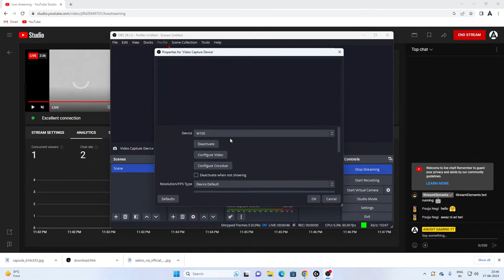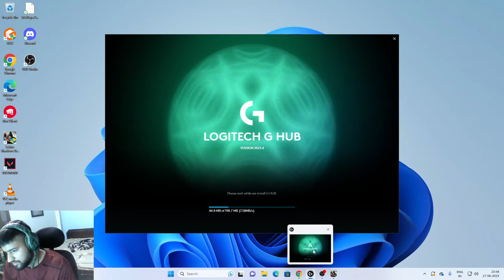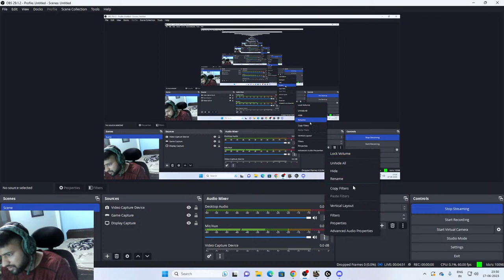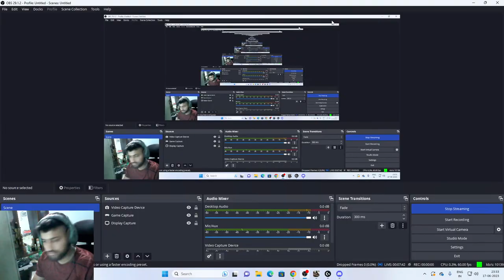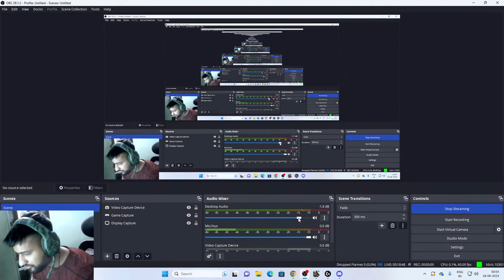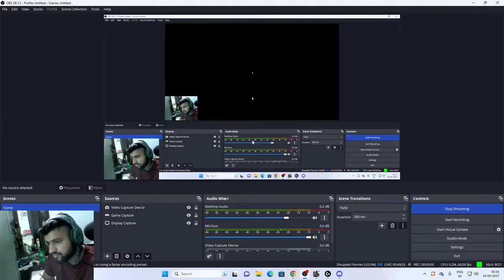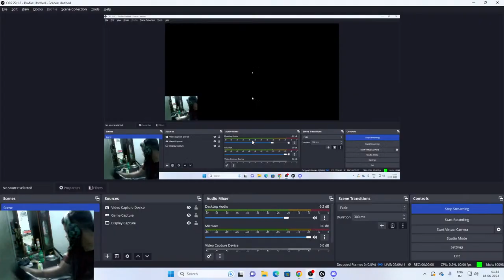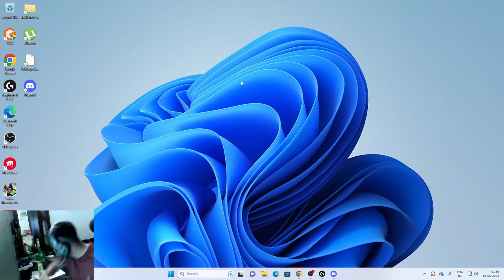Sekiro: Shadows Die Twice Live Part 1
🔸🔶🔸🔶  About  🔸🔶🔸🔶

Hi , I am ANUDIT , many of you know me as ANUDIT GAMING YT.

🔸🔶🔸🔶  Latest Donors  🔸🔶🔸🔶
Devika Sharma (PayTM) - Rs 30
Jayant Gaming (PayTM) - Rs 20
Pooja Negi (PayTM) - Rs 1 + 9
SARFIRA X HORA (GPAY) - Rs 50

🔸🔶🔸🔶 Social 🔸🔶🔸🔶

🔸🔶🔸🔶 PC Specs 🔸🔶🔸🔶

SCREEN - Acer Nitro VG240YS 23.8 Inch (60.45 Cm) 165 Hz
RAM - 16 gb 3000 Mhz CORSAIR VENGEANCE
HEADPHONES - Logitech G435 Wireless Headphones
KEYBOARD  - ANT Esports M1200 Mini
Webcam - HP W100
Check my Instagram highlights to see my PC SET UP